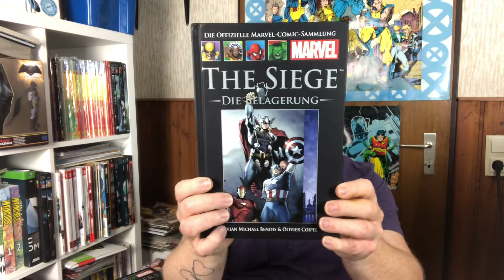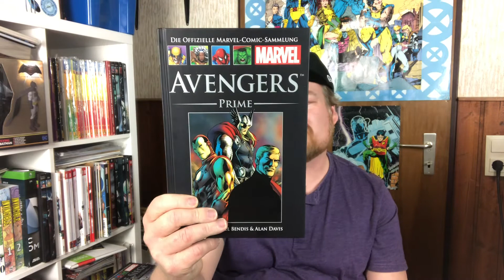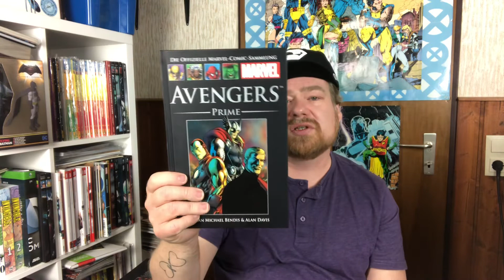Meine Comic-Neuzugänge Folge 160 | Ein wenig Marvel noch um Lücken zu füllen | Comic Haul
Marvel Must-Have: The Siege - Die Belagerung
Die offizielle Marvel-Comic-Sammlung 59: The Siege - Die Belagerung
Marvel Must-Have: Avengers - Prime
Die offizielle Marvel-Comic-Sammlung 61: Avengers - Prime